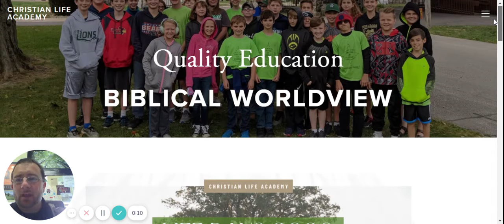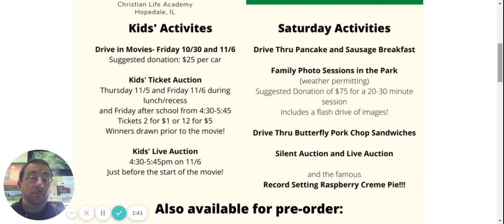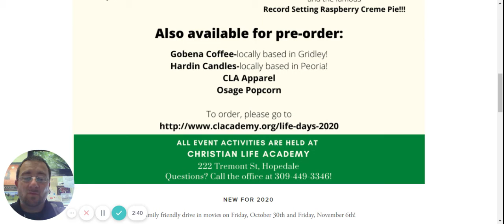Life Days 2020 at CLA